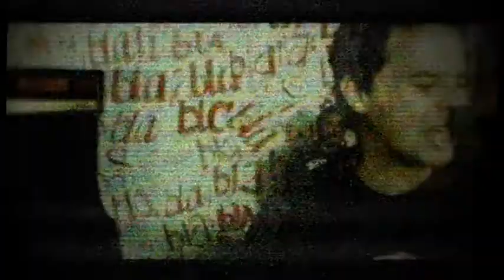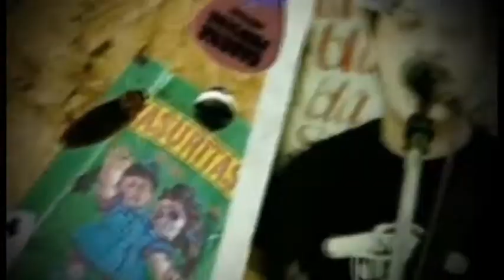Cadena Perpetua "De Mas" 2011 Catamarca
4º Campeonato Nacional de Skate en Catamarca -- Grupo invitado Cadena Perpetua organizado por KPRODUCCIONES Año 2011.